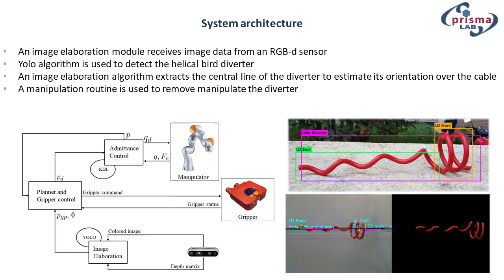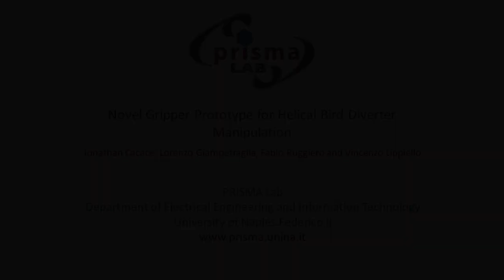A Novel Gripper Prototype for Helical Bird DiverterManipulation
Video associated to the paper:

J. Cacace, L. Giampetraglia, F. Ruggiero, V. Lippiello "A Novel Gripper Prototype for Helical Bird DiverterManipulation", Drones, 2023.

ABSTRACT
Energy grids represent a fundamental infrastructure of any country. Such structures consist of many kilometres of power lines that must be periodically inspected and maintained. Among necessary operations are installing and removing bird diverters to reduce bird strikes on power lines. Such devices are intended to improve birds' detection of power lines and reduce the risk of collision. Often, the installation and removal of bird diverters from power lines is accomplished by humans operating from helicopters or directly on the power lines. Apart from the considerable cost of these operations, working in elevated environments creates human safety risks. To reduce that risk, this paper proposes a novel solution to automatize these tasks. The proposed solution is a prototype gripper that can be mounted on unmanned aerial vehicles (UAVs) and remotely operated to install or remove bird diverters. This work presents a mechatronic device and software architecture system experimentally evaluated in a laboratory mock-up consisting of a manipulator equipped with the proposed tool removing a bird diverter. Future work is needed to deploy the proposed tool on a UAV.